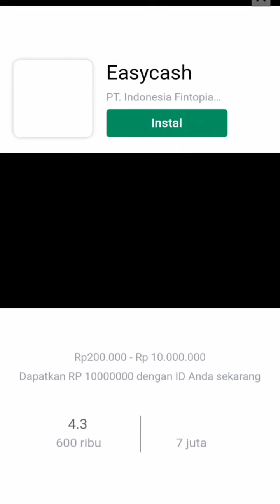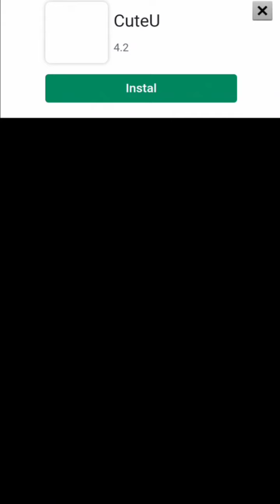DOP Love Story - Level 51-100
Here comes a Love Story! 💕 A Love Story that YOU are the one who will decide it. Like a detective’s magnifying glass 🔍, your eraser is the key to unraveling the hidden mysteries of the couple in this thinking game - Games DOP Love Story 🔅

It's not easy to beat all levels in Delete One Part - Game Brain Teaser, all that you need to do is using an eraser, sounds simple but it's not. 🧠 The mechanics may be easy, but the puzzles will keep your brain guessing!